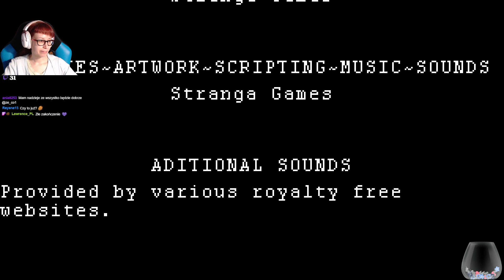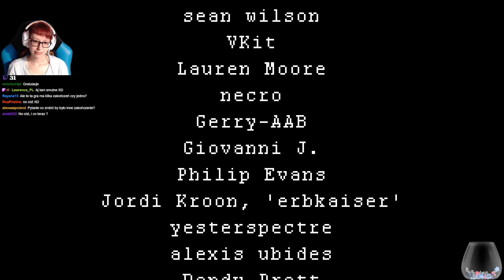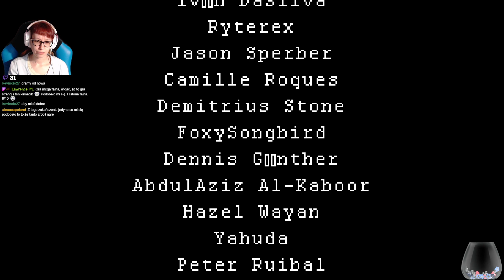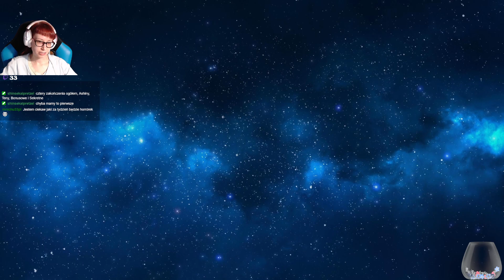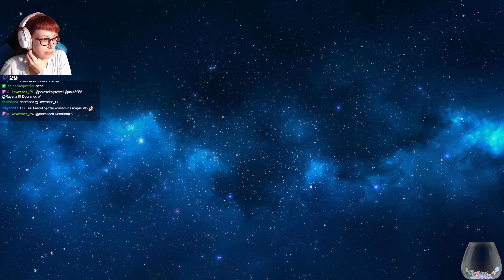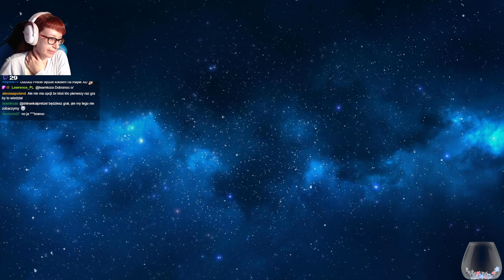[Archiwum] Live - ASHINA: THE RED WITCH /21 - "Uwięziona" END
Dziękuję :)